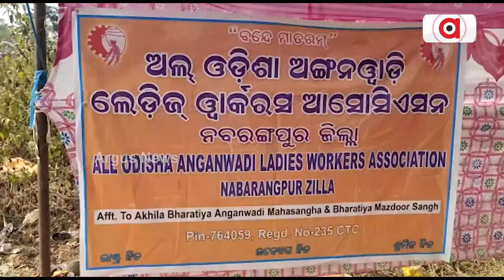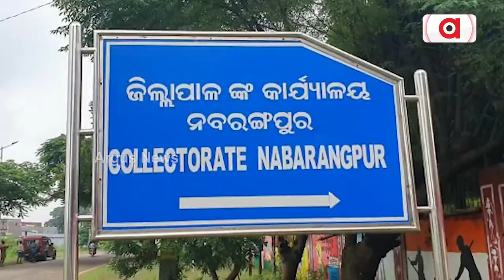Anganwadi Karmi | ରାଜରାସ୍ତାରେ ମାଣ ବସାଇଲେ ଅଙ୍ଗନୱାଡ଼ି କର୍ମୀ !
ନ୍ୟାର୍ଯ୍ୟ ଦାବି ପୂରଣ ପାଇଁ ରାଜରାସ୍ତାରେ ମାଣ ବସାଇଲେ  ଅଙ୍ଗନୱାଡ଼ି କର୍ମୀ !